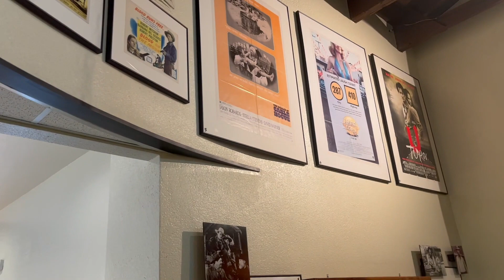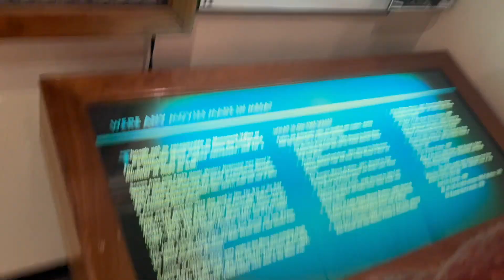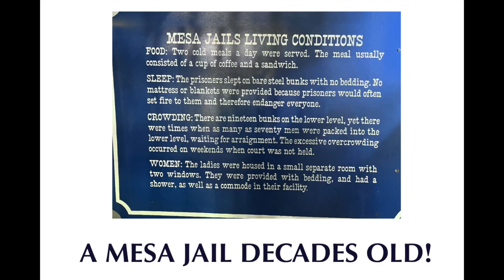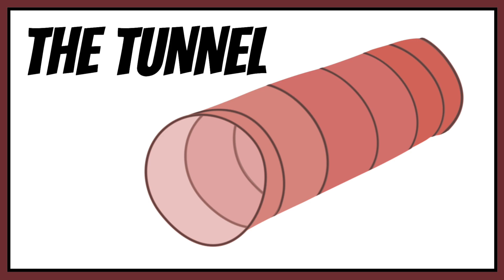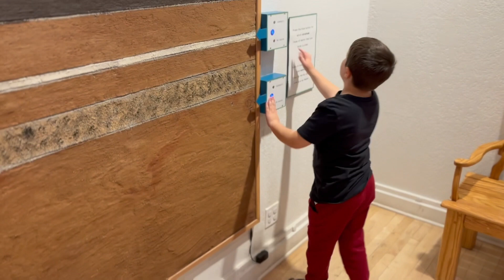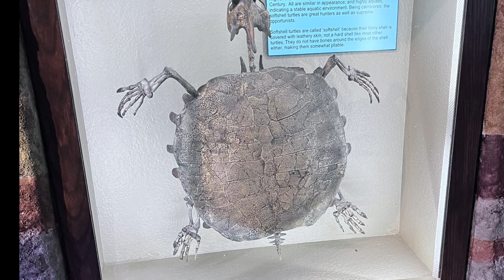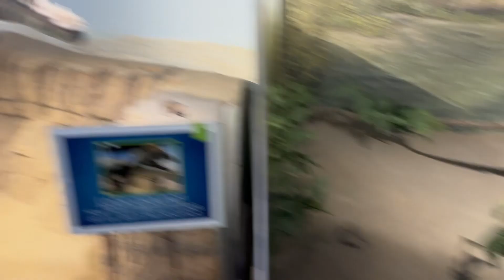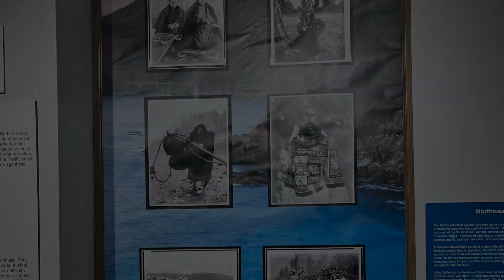CHRISTIAN PAUL'S VISITS THE MESA DINOSAUR MUSEUM!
✅ Visit the many arrangements of this work and receive

2 FOR 1 SPECIAL @ on our entire sheet music catalog of world music compositions!

THAT’S RIGHT!

➡️ Simply register at our new site with your name and email